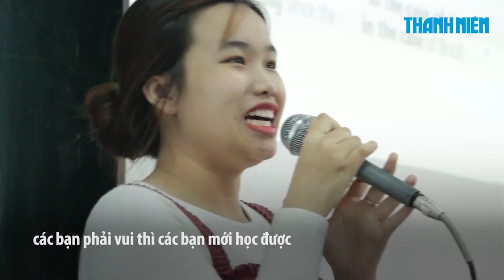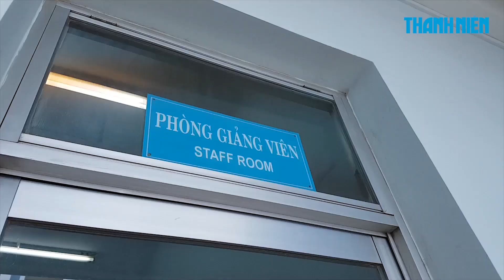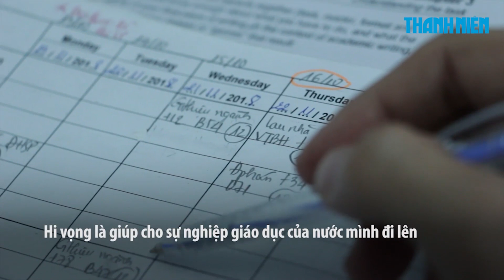Châu Thế Hữu - Người dạy học bằng nụ cười ở HUFLIT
Giảng viên trẻ Châu Thế Hữu, 33 tuổi, hiện đang công tác tại ĐH Ngoại ngữ - Tin học TP.HCM. Anh là người thầy rất được nhiều sinh viên yêu mến. Với họ, mỗi tiết học của anh là những khoảng thời gian vui tươi, thoải mái nhưng đầy kiến thức bổ ích…
Đăng kí theo dõi kênh để xem những tin tức mới nhất:

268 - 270 Nguyễn Đình Chiểu, Phường 6, Q.3, TP HCM